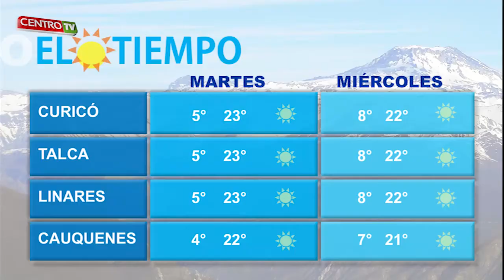CENTRO TV 01 04 2014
REVISE LAS NOTICIAS DE TALCA Y LA REGIÓN DEL MAULE